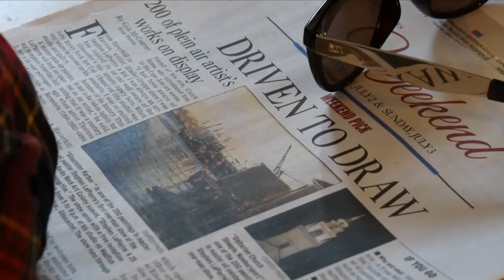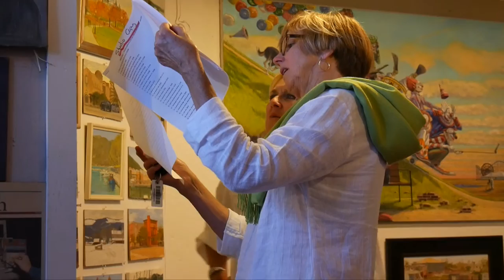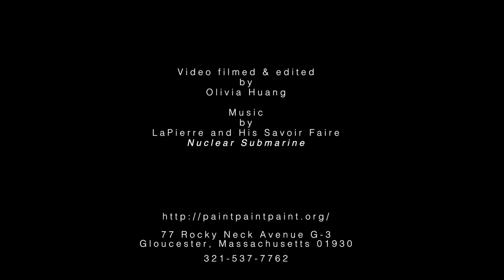Stephen LaPierre , plein air oil painter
Stephen LaPierre, a plein air oil painter, is currently a member of the Rocky Neck Art Colony in Gloucester, MA.  LaPierre's dayscapes and nightscapes follow  the tradition of ashcan school artists,  John Sloan, Everette Shinn and Edward Hopper.  Meanwhile, LaPierre, a Haverhill, MA native, always  adds his personal "colorificus" to each piece he creates, which he likes to call "approximationism".
As a member of the Rocky Neck Art Colony this summer and fall (2016), LaPierre is doing plein air work.  while also creating new studio pieces in his allegorical, Clowns with Cell Phones Series, in his Madfish Alley Studio at the end of the neck.

An interesting addendum:  LaPierre's Rocky Neck Studio, at 77 Rocky Neck Avenue, is the same space where the British sculptor, Leonard Craske, created Gloucester's Man at the Wheel statue in 1925.  Craske won the international competition to create a memorial honoring those Gloucester fishermen lost at sea over the centuries, in commemoration of  the City of Gloucester's 300th anniversary.